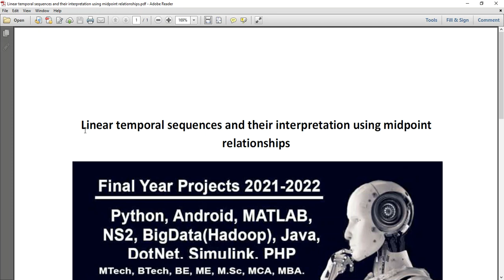Linear temporal sequences and their interpretation using midpoint relationships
MTech,BTech,BE,ME,B.Sc,M.Sc,BCA,MCA,M.Phil

 * Complete Source Code
 * Complete Documentation
 * Complete Presentation Slides
 * Flow Diagram
 * Database File
 * Screenshots
 * Execution Procedure
 * Readme File
 * Video Tutorials
 * Supporting Softwares

Support Specialization
 * 24/7 Support
 * Ticketing System
 * Voice ConferenceA
 * Video On Demand
 * Remote Connectivity
 * Document Customization